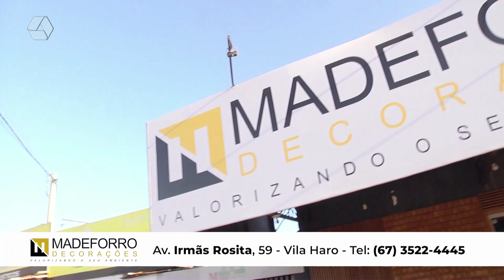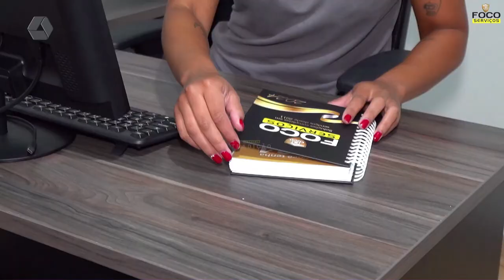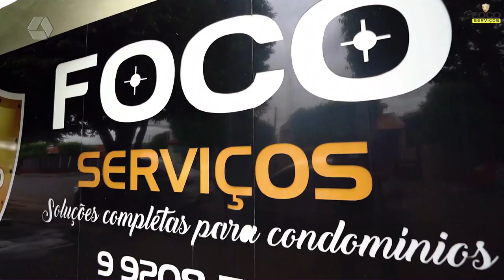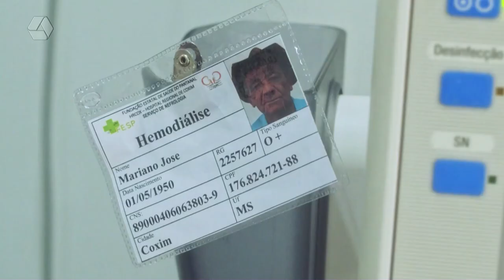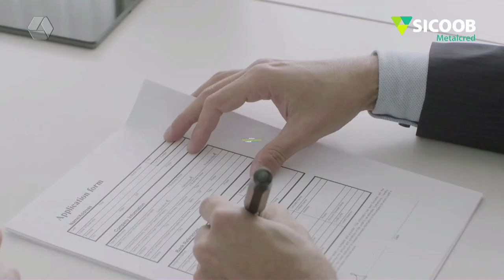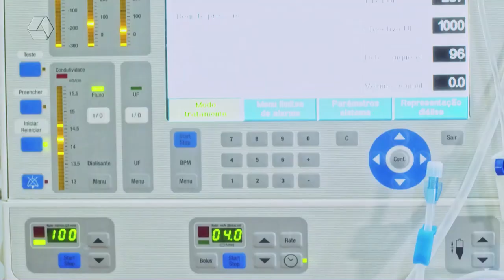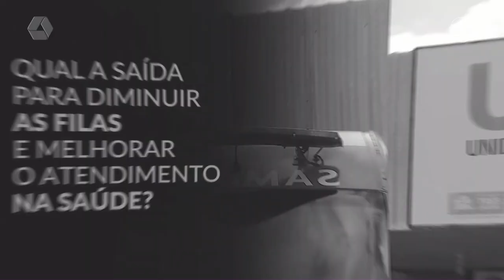RCN NOTÍCIAS 17 - 09 - 2024